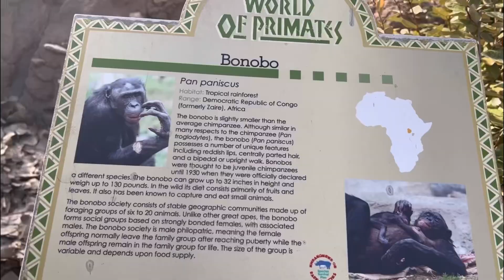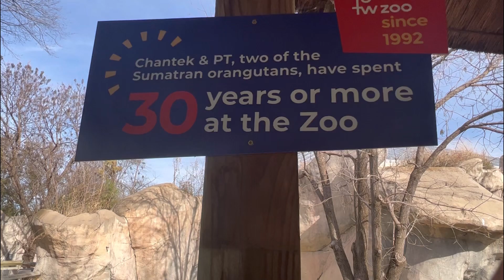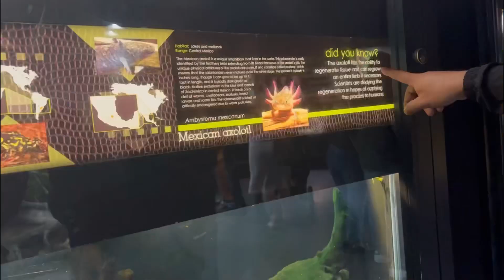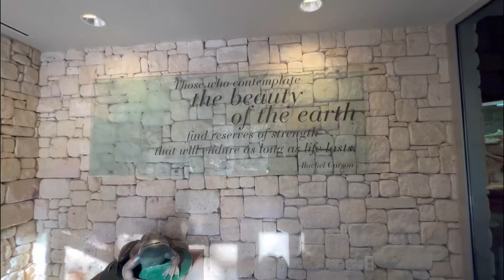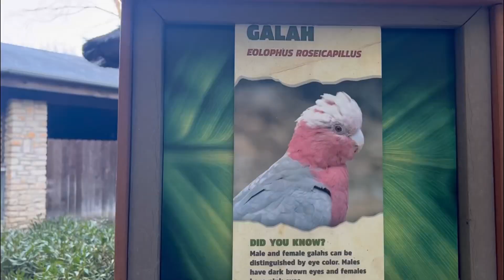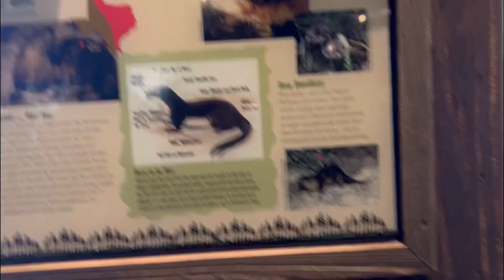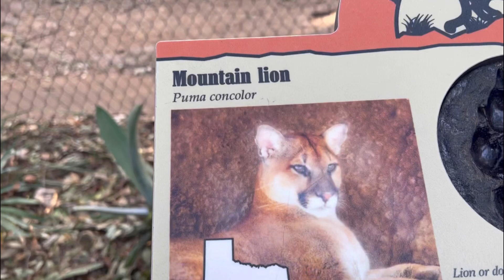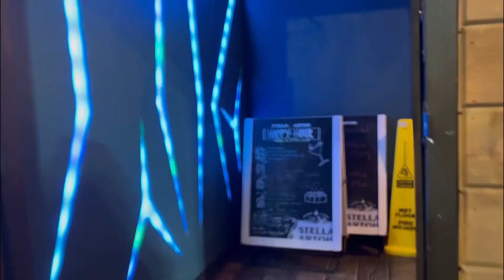Fort Worth Zoo Full Tour 2023 || Dallas,Texas /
Hey guys , if you’re planning a visit to the Fort Worth Zoo and wondering what you can expect to see,we tour the Fort Worth zoo in the new year , please watch before visit .

Musician: Jeff Kaale

Musician: @iksonmusic